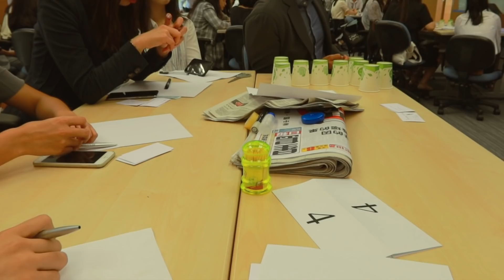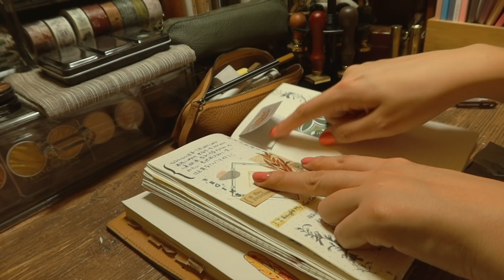VLOG 36 | 跟我一起过两天 | 开学了，桃酱吐司，秋葵蛋饼，百香果气泡水，手帐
这周开学啦！上完课就想回家睡觉啥都不想干了…👀
桃子酱成了吐司和酸奶的标配，正好老友记也看到了Monica做果酱的那段哈哈
节奏加快了很多 但还有点新鲜感的开心～

hello everyone^^ My school has started this week! feel quite excited and nervous. Hope you enjoy this vlog and sharing comments with me.